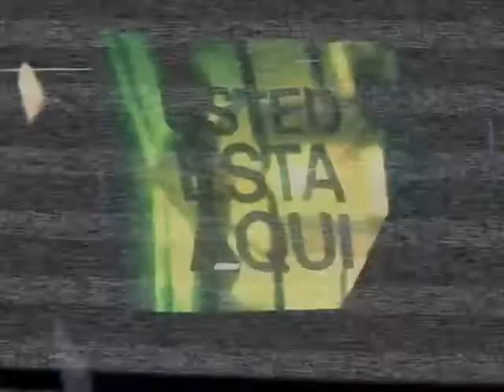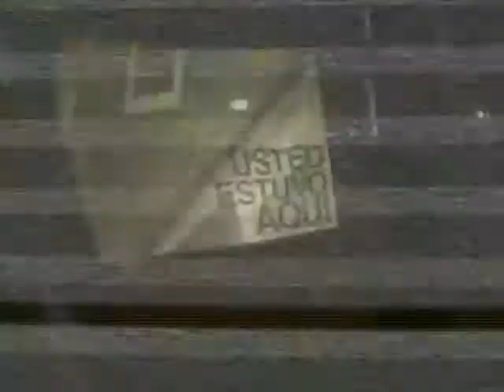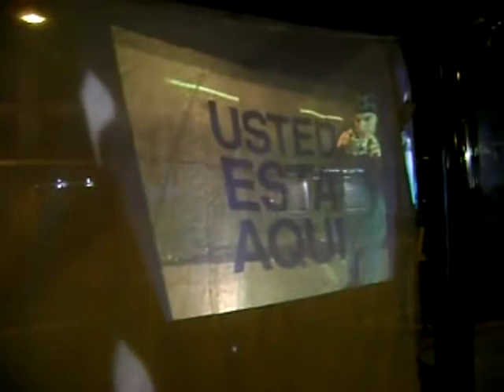MEMORIA ESPACIAL. TP2, MEDIOS EXPRESIVOS GROISMAN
ALUMNOS: Lujan Saez, Medina Emanuel, Gonzalo Diaz